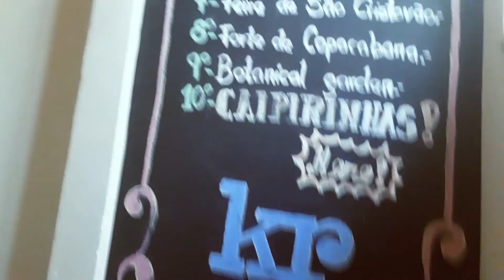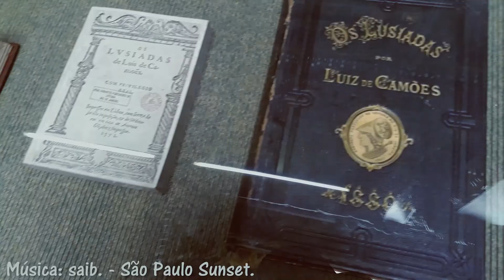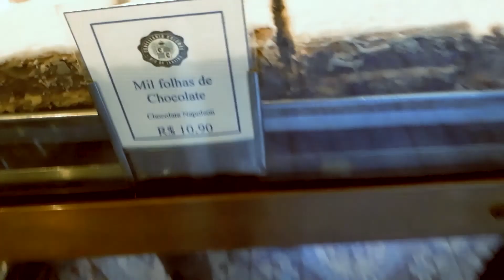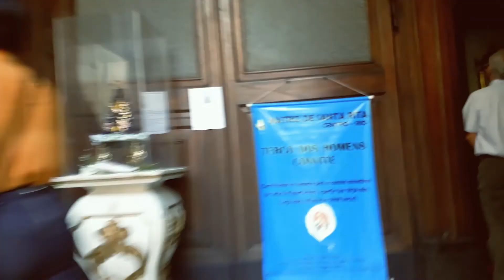Youtube Space do Rio |VLOG| Parte 04